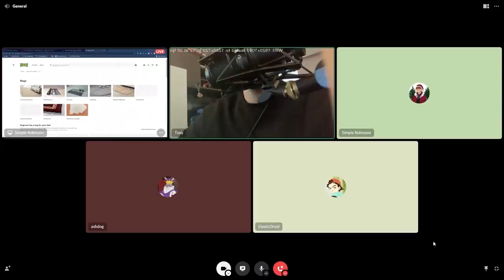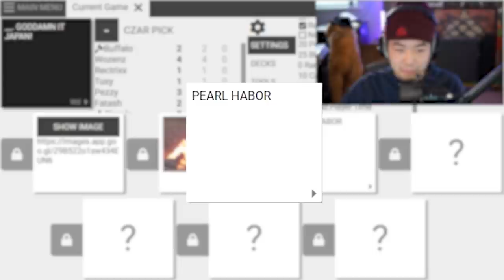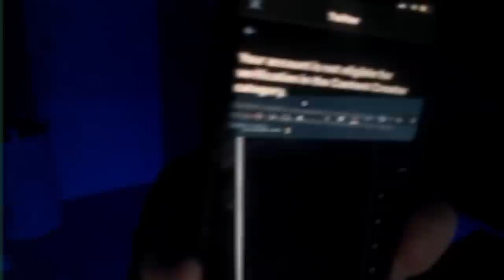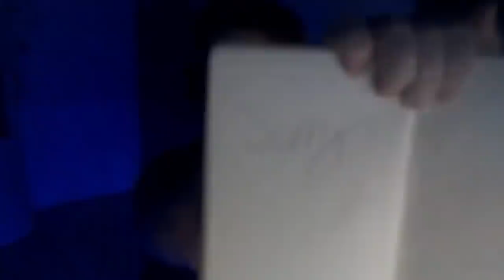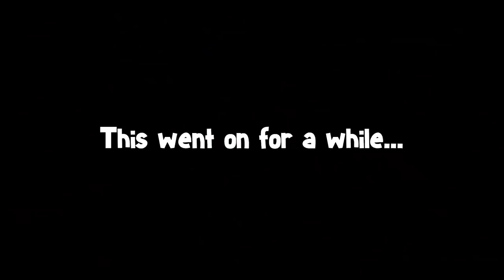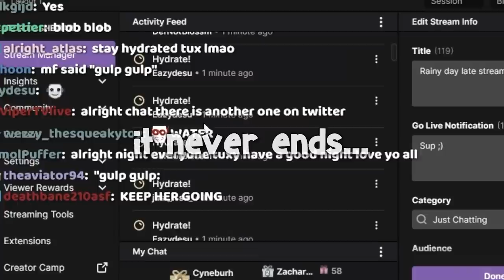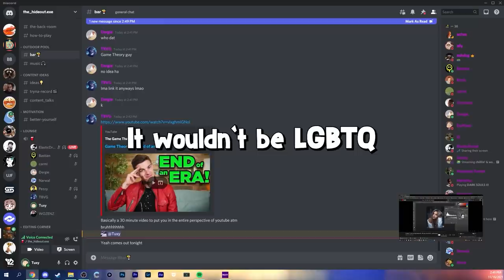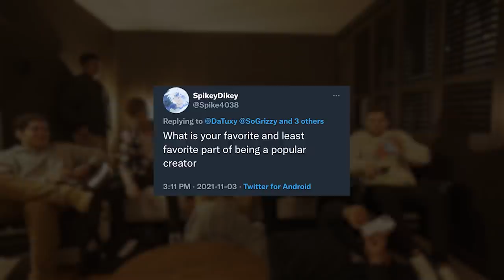Tuxy's Best of 2021!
Sup guys,
2021 was quite the weird year.  Tons of new things to try and test out but I hope you guys are here for it and as well as are here for the tons of content to come. In the end, I just want to say thank you for the support this year. You guys are amazing. Either way, I hope you guys enjoy the video!